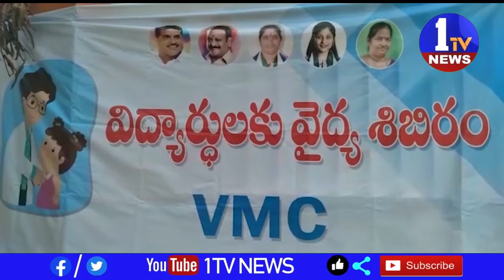విజయనగరం జిల్లా విద్యార్థుల ఆరోగ్య పరిరక్షణే ధ్యేయంగా వైద్య పరీక్షలు